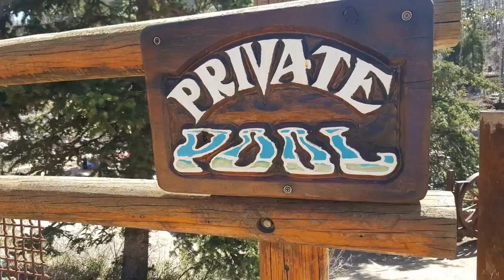Steamboat 2017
Our trip to Steamboat 2017